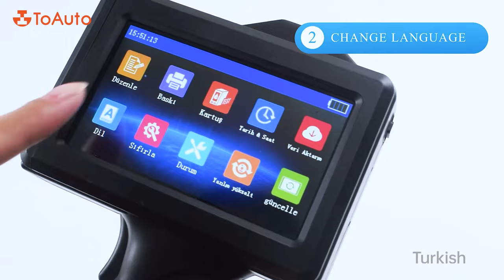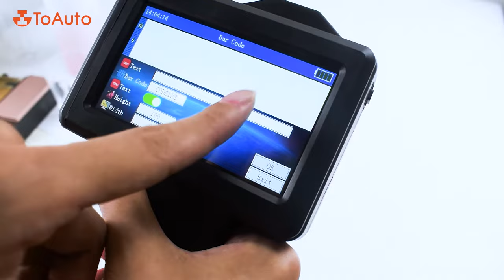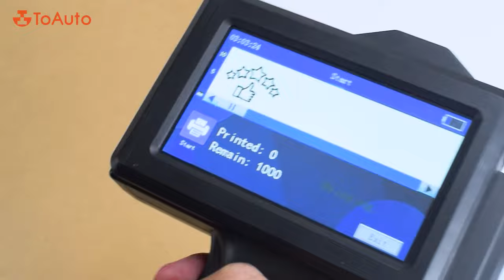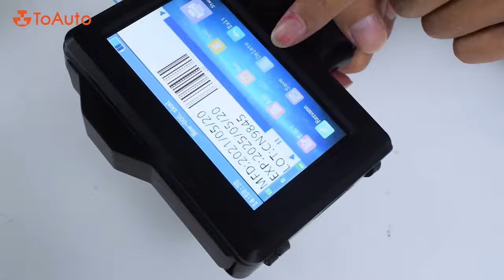2021 New Printer: Handheld Inkjet Printer -ToAuto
2021 New Printer Handheld Inkjet Printer you want!
👉used to inkjet code all types of substrates.
👉excellent for date coding, lot coding, bar-coding, printing logos, and much more!
👉easily print on glass, plastic, metal, textile, pipe, wood, and so much more!
👉Print on the fly in seconds with these handheld printers!